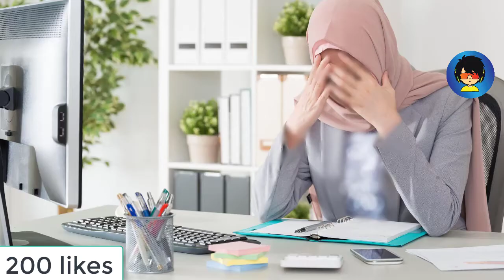mazboot Khandan mazbut mashra - مضبوط خاندان، مضبوط معاشرہ - Strong family, strong society